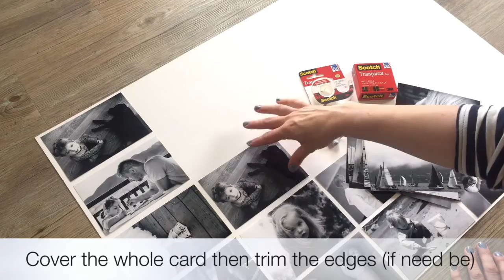DIY Photo Wallpaper with Scotch Transparent Tape, by Clever Poppy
Keep you summer memories close by with this DIY Photo Wallpaper. Print out your best summer memories and create a gorgeous backdrop for your work space. It's easy with Scotch Transparent Tape which blends in perfectly with glossy photos, and won't yellow over time. Enjoy!